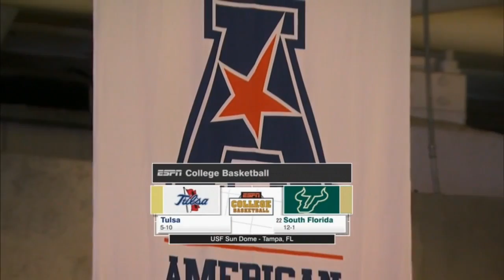January 7, 2017 - Tulsa Golden Hurricane vs. #22 South Florida Bulls Full Women's Basketball Game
Matilda Mossman led Tulsa Golden Hurricane vs. Jose Fernandez led USF Bulls at the USF Sun Dome in Tampa, FL on 1/7/2017.